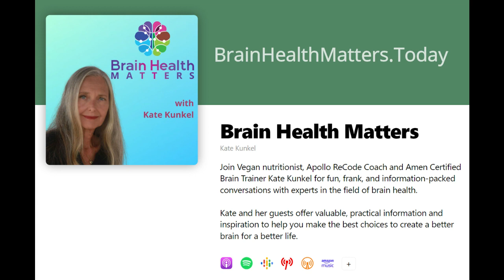Julieanna Hever on Brain Health Matters is sharing a quick tip on a healthier plant-based diet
There is nothing boring about the variety of plant foods available for a healthier you!

To learn even more about the power of a whole foods, plant-based diet for a healthier brain, check out Kate’s book, Don't Let the Memories Fade.

Start your Brain Health Journey with Five Easy Things you can do Right Now to Improve Your Brain

 Learn fun, easy, and creative practices that will help you improve your memory, clear out the brain fog and enjoy a sharper mind for a happier, healthier life.

Check out the Brain Health Matters BLOG for many more ways to improve your brain and your life!